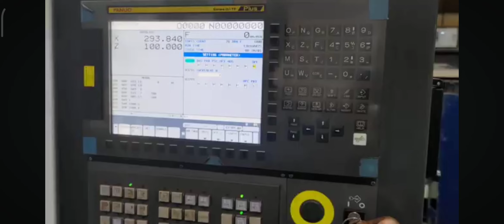3208 system ke lock video